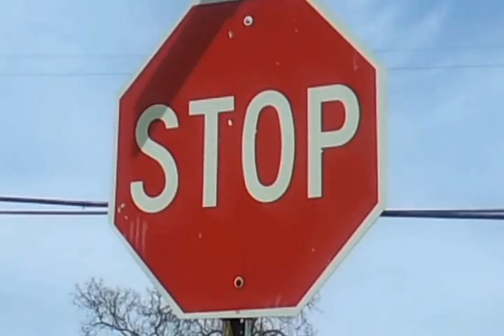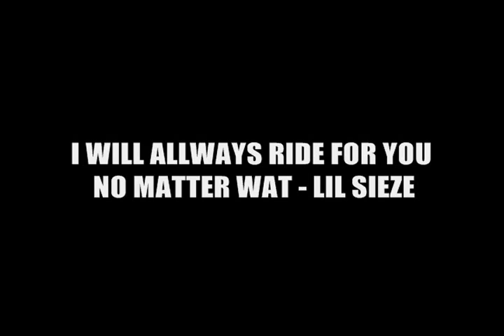Lil Sieze - Im Fine * MUSIC VIDEO * THANK U FOR WATCHING IF U DO WATCH ! ! !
THANK U - LIL SIEZE